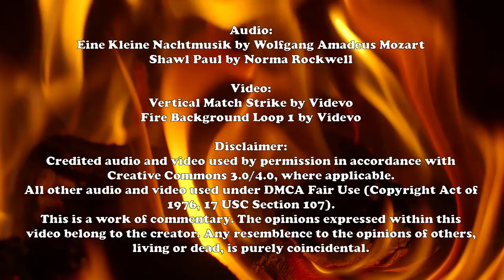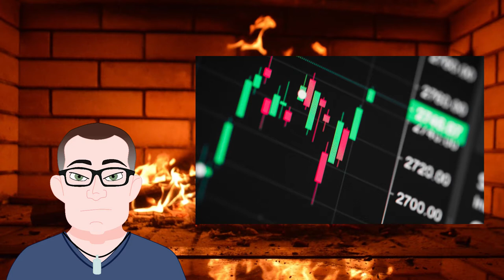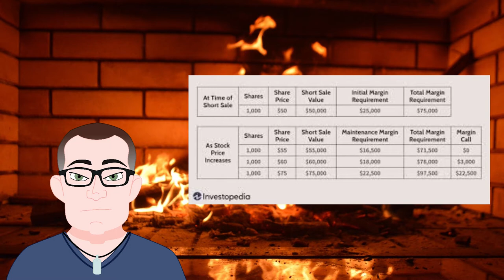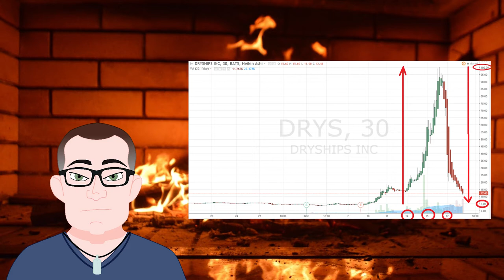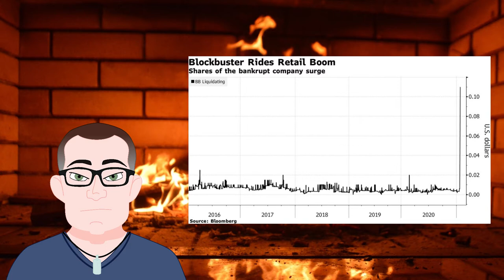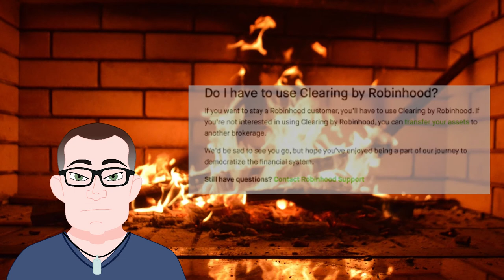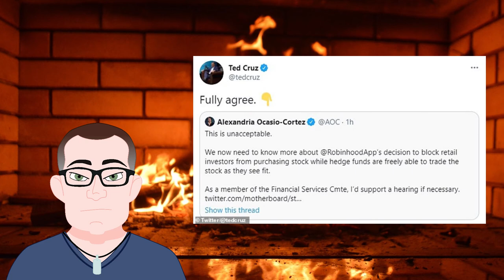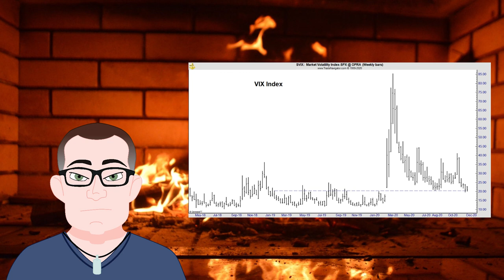Bear Raid: a Roasted Opinion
Bear markets are tough enough to handle. When the bears raid the market, it's worse...and there's some questionable activities in this short squeeze.